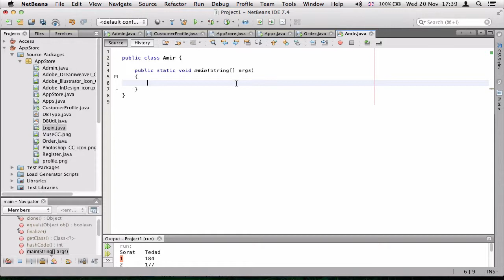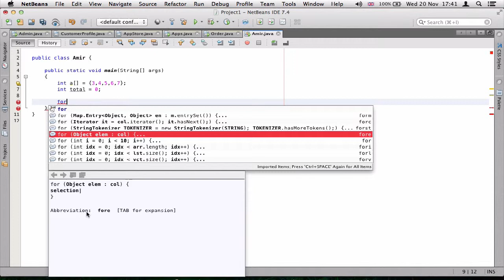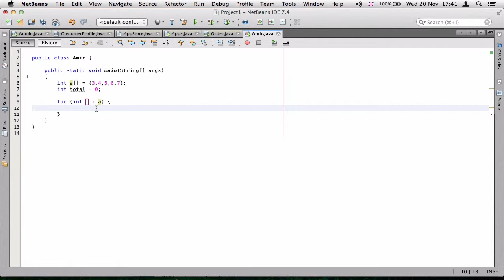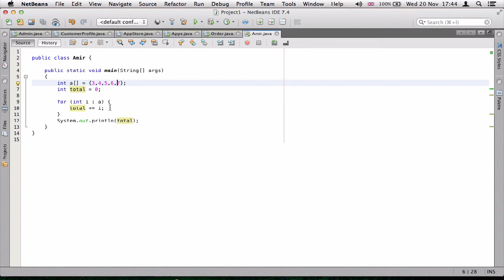۲۷- خلاصه کردن حلقه ی for در جاوا Java